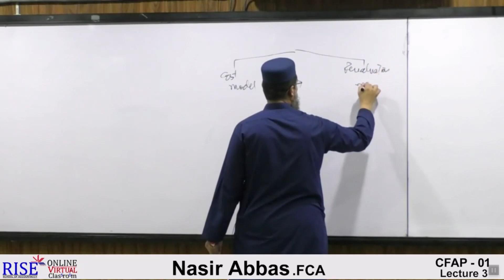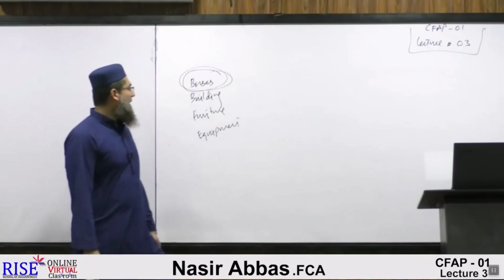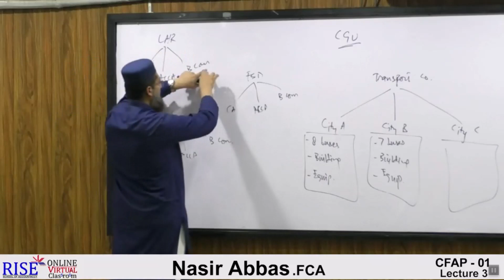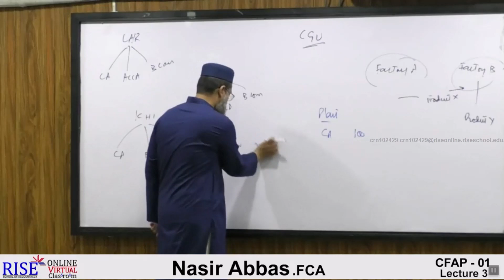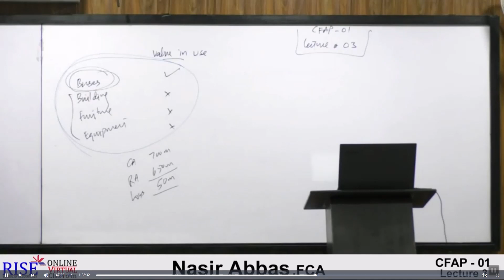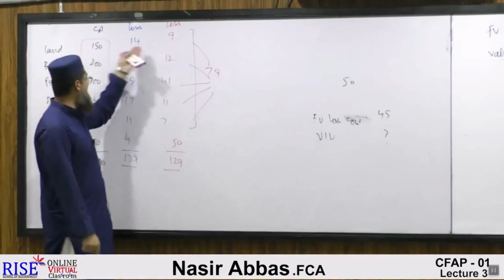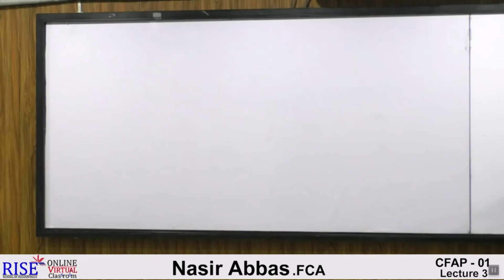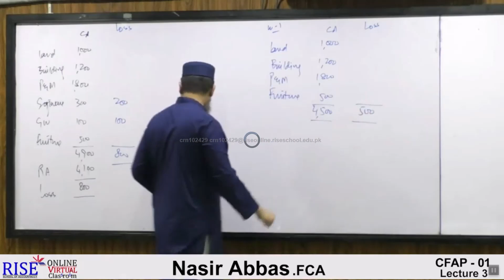Advanced Accounting And Financial Reporting |AAFR| CFAP| CA|CFAP1 pac Sir Nasir Abbas Lecture 3(1)